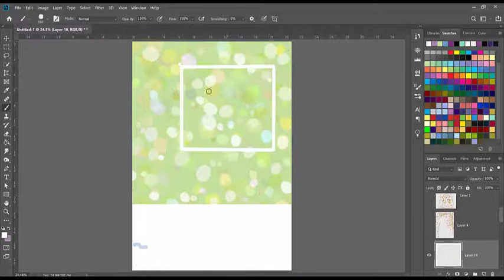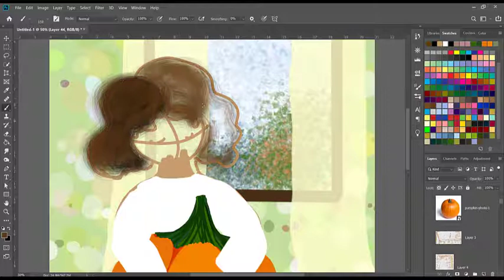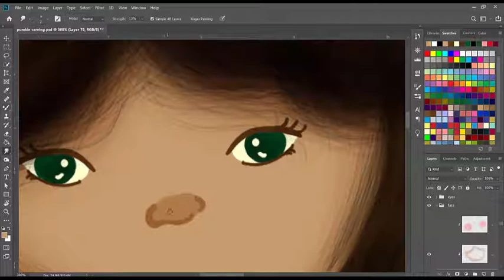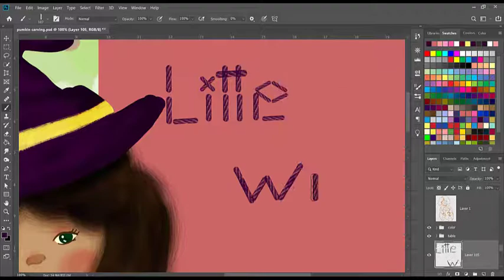pumpkin carving digital art tutorial how to draw a pumpkin little witch photoshop tutorial hallween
short story

Mila is a little witch, she asked her mom if she could carve a pumpkin, but her mother said that she is too young to use a knife, so Mila decided to paint the pumpkin instated.

speed drawing tutorial

tools
adobe-photoshop
Camtasia 2019
XP-pen deco mini 4